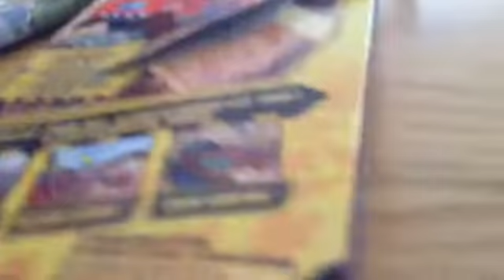Tonka Climd Overs Track Set Trash Truck Unboxing